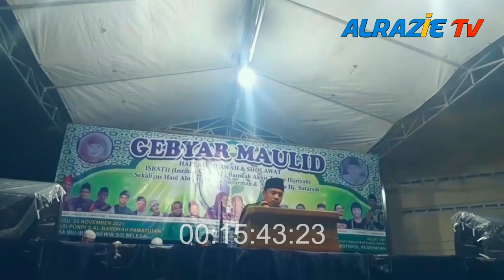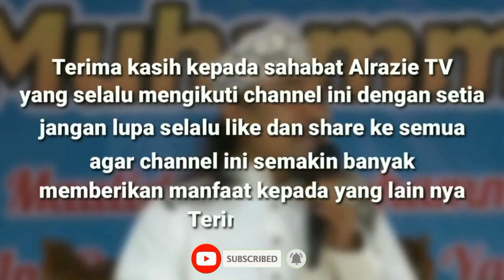QORI INTERNASIONAL || Syeikh Darwin Hasibuan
Channel Alrazie TV adalah channel yang berisi konten video ceramah Mubaligh Humoris Jawa Barat beserta video Qori Nasional dan Internasional sekaligus sebagai Manajement Penjadwalan Mubaligh dan Qori.